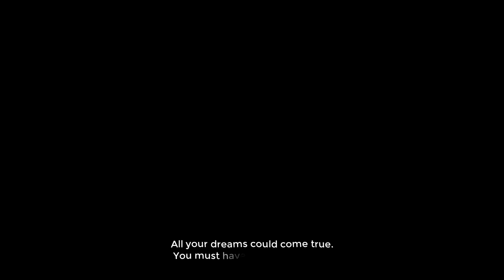Seasons After Fall {P2}: The Fall Fragment